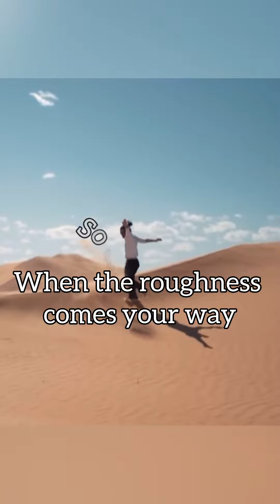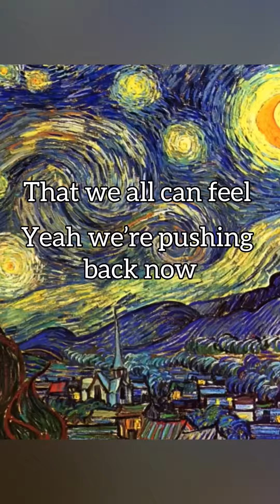Love the energy of this sample by @Bennykaay . The other side of one of the other sad songs I made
Love the energy of this sample by @Bennykaay  . Here’s the flip side of one of the other sad songs I made.